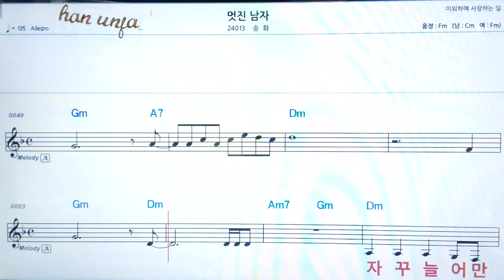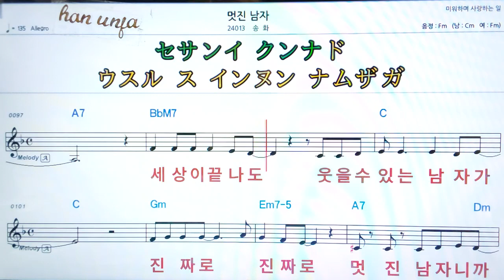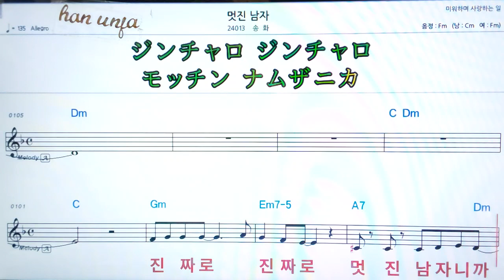💖멋진 남자/송화 👍MR,가라오케 악보 코드 가사 ,Karaoke반주